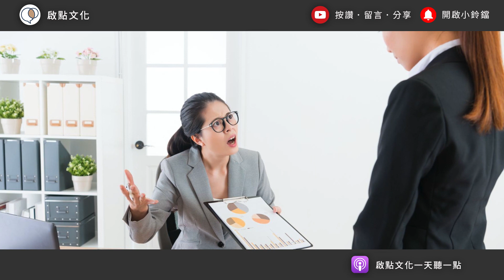你的優秀，反而讓你「受懲罰」了嗎？｜【一天聽一點# 1276】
【11/13開課】《人際回應力-看懂情緒，輕鬆對談》~第26期